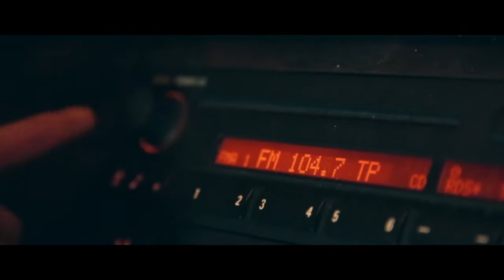VISUALCHOC present OLI FUN RADIO (Week end Tour)